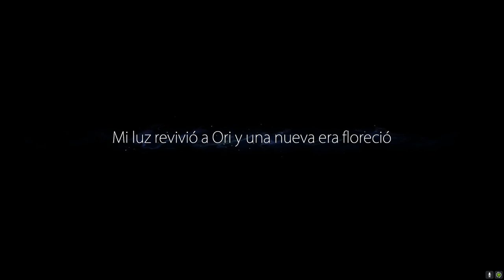EnPC Ori and the Blind Forest, Episodio 1 "Introducción"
La introducción de Ori and the Blind Forest es algo bonito y hermoso.